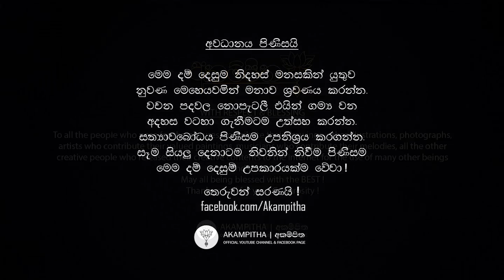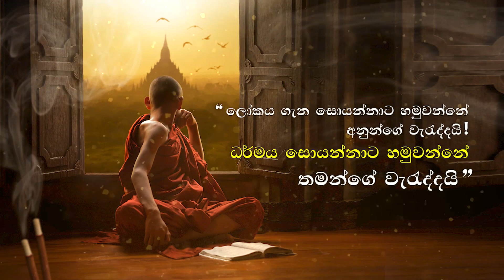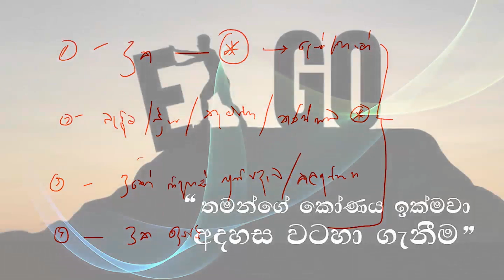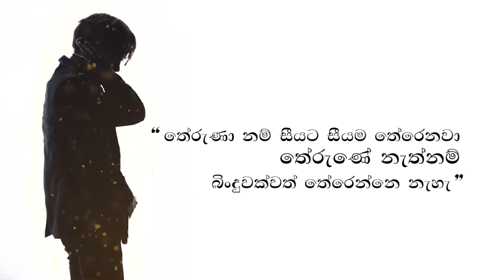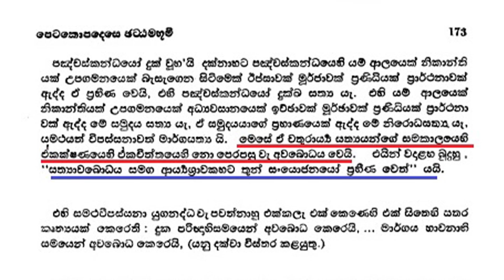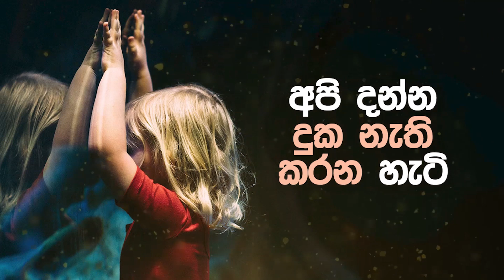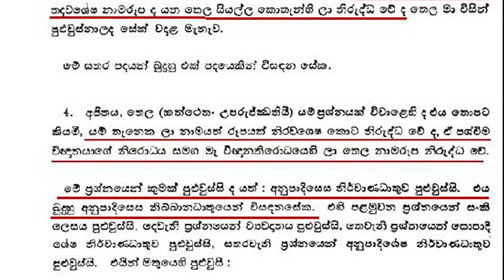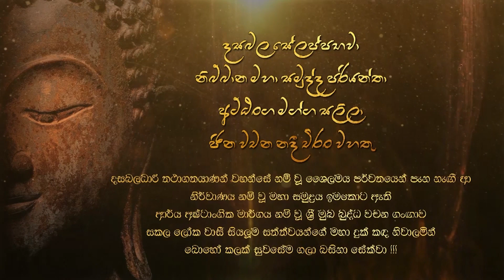අහන්න | සත්‍යයේ හඬ | 02.06.2020 | දහම් දෙසුම | අකම්පිත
අපි සියලුදෙනා පාහේම අඳුරෙහි ඒ මේ අත හැසිරෙන්නෝ වන්නෙමු. අපි ඉන්නේ අඳුරේ බව තේරුම් යාමටත් ආලෝකයක චායාවක් හෝ දිටිය යුතුය. එලෙසින්ම අප දන්නා සත්‍යය, අසත්‍යක් බව වැටහෙන්නේද ධර්මාවබෝධයෙනි. තමා දරන මතය දෙදරා ගොස් යථාර්තය මතුවීමට නම් "මම වැරදි" බව අවංකවම තේරුම් ගත යුතුවේ. නිහතමානිව අනෙකාගේ වචනයට ඇහුම්කන් දී ඉන් ගම්‍ය වන අදහස අවබෝධ කරගන්නට උත්සහ කරන්නා හට, සත්‍යයේ හඬ ... කණ වැකෙනු ඇත.
තෙරුවන්සරණයි !